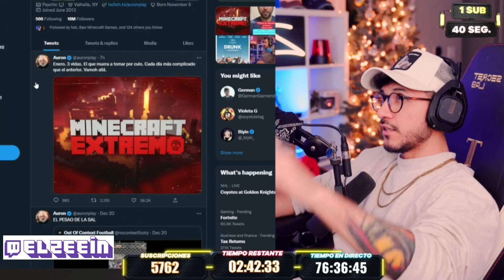ZEIN REACCIONA A FUTURO EVENTO DE AURONPLAY PARA ENERO ... BRUNENGER LE PIDE ZING A ZEIN ... XDD